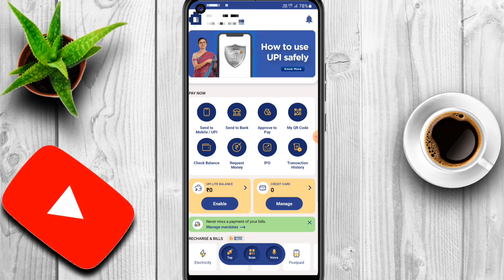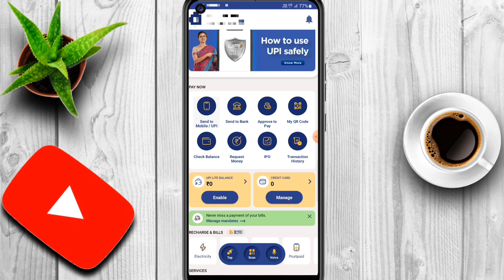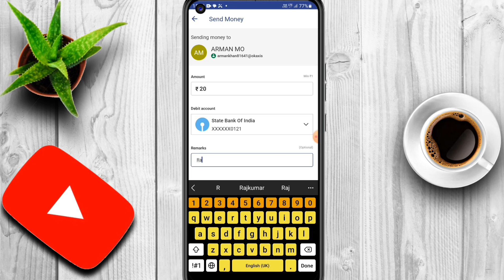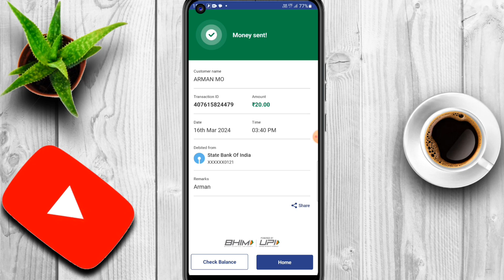Bhim Se Paisa Kaise bheje || How to Send money to Bhim app